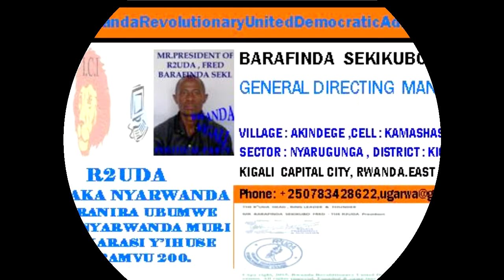R2UDA - BARAFINDA SEKIKUBO FRED